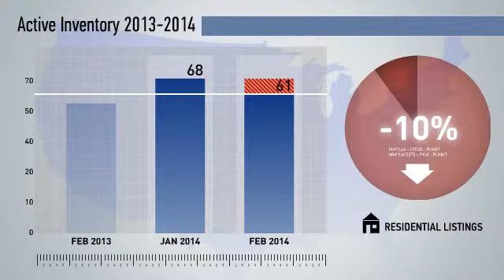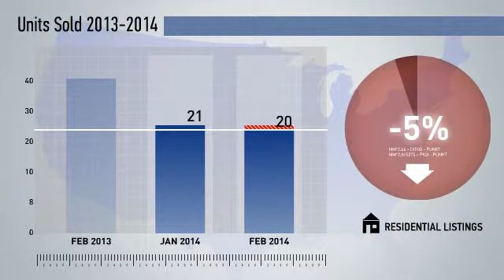Brookland-Langdon,DC, Real Estate Market Update from NRT Mid-Atlantic,February,2014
NRT Mid-Atlantic Video Update recapping market activity within Brookland-Langdon, DC, during the month of February, 2014